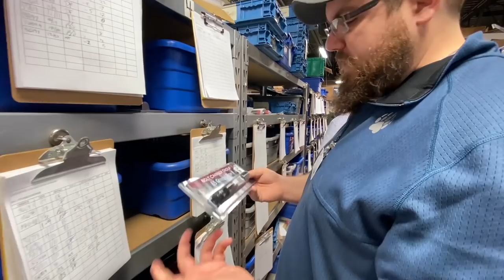Faxon Firearms Factory Tour - The Road to Shot Show - Day 1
Join Jon Patton and Genevieve Jones as they film their trip across the country from Eastern PA to Las Vegas for Shot Show, and visit some awesome companies and friends along the way!

Thanks to Bowers Group for making this trip possible!!

Music Licensing: ♩ ♪ ♫ ♬
• Backing Music:
Etihad Boarding Music (Complete)